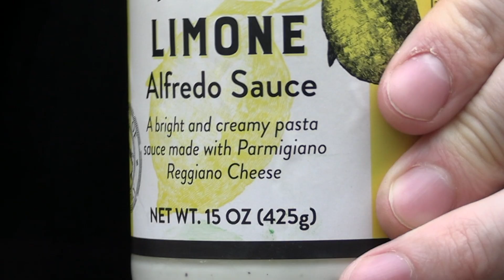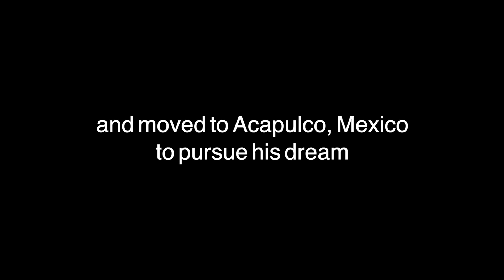"Garth" | A Redemption Story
based on the shocking but true story

this is based of a YouTube video I saw where a guy asked people on the street questions and tried to guess their job

shot by Sam Lichtenstein and Joey DeFilippis
with Marty Vibes as the interviewer